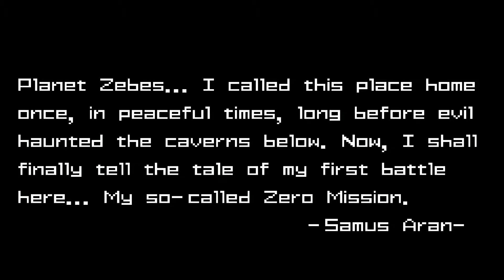DEATH BY FLEA | Metroid: Zero Mission - Part 01 - SplatCade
Sorry about that ▲, just a little thing I've got to take care of to give all of you out there brand-spanking new content!